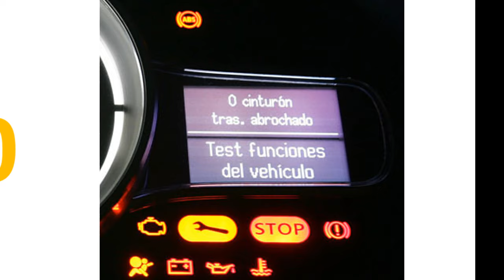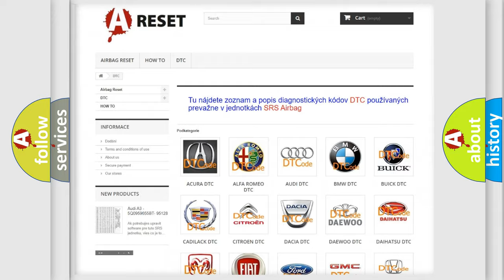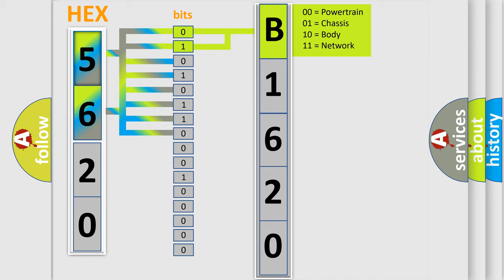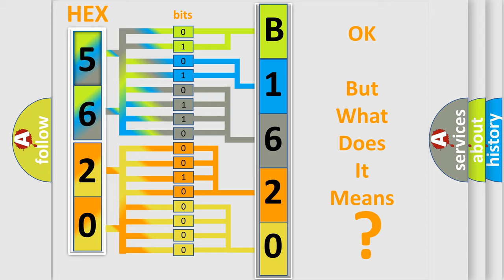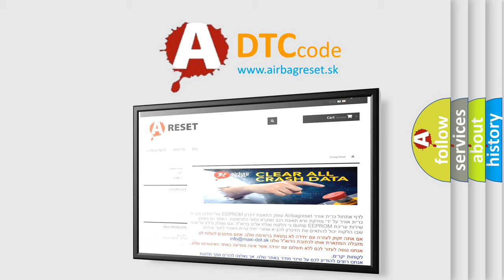DTC Lexus B1620-21 Short Explanation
Contents:
0:21 Basic DTC analysis according to OBD2 protocol standard.
1:48 Insight into programming
2:58 A diagnostically understandable description of the Diagnostic Trouble Code
3:05 Basic error definition

Make:
Lexus
Code:
B1620 21
Definition:
ECU Internal Fault
Description:
The microprocessor runs a diagnostic program to detect an internal fault when power up is commanded.The only requirements are voltage and ground.
Cause:
The control module detects an internal write malfunction.The control module detects an internal checksum malfunction.